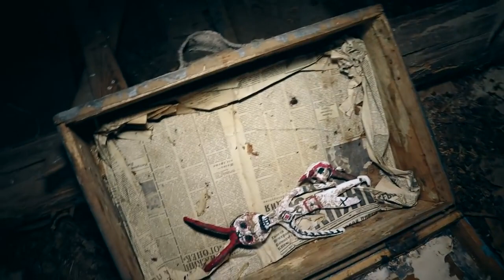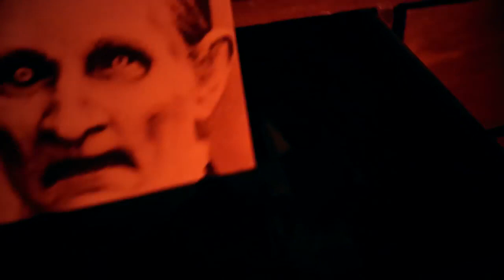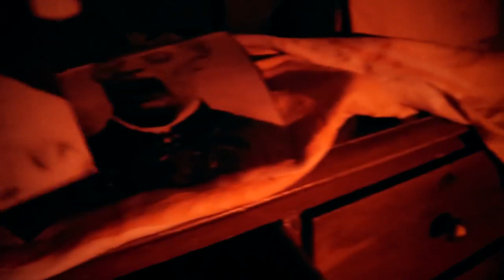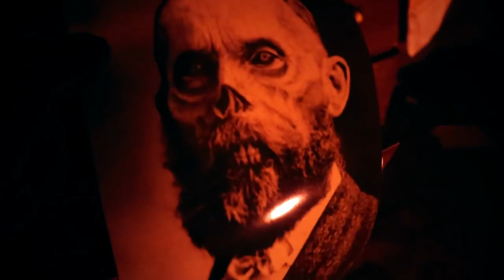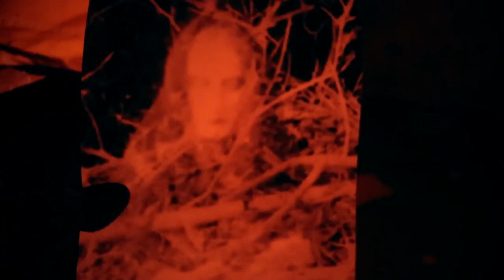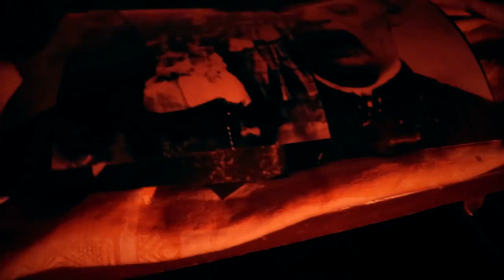(Перезалив с переводом на 46 языков) В ДОМЕ С ПРИЗРАКОМ CAMERAS INSTALLED IN THE HOUSE WITH A GHOST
В СТАРОМ ДОМЕ С ПРИЗРАКОМ / УСТАНОВИЛ КАМЕРЫ ШОК!!! CAMERAS INSTALLED IN THE HOUSE WITH A GHOST